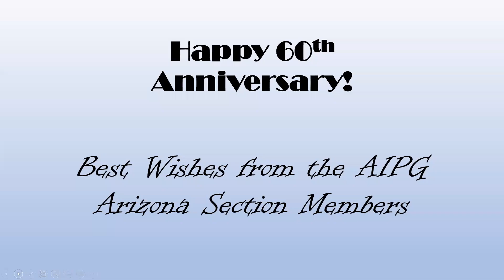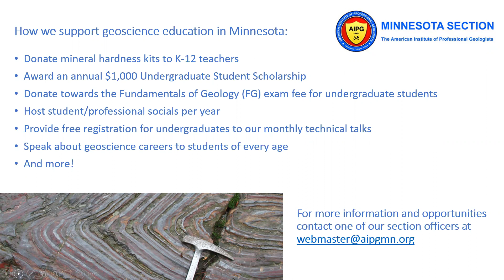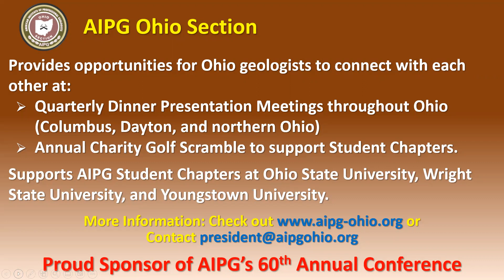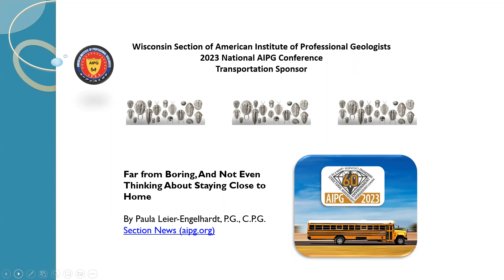AIPG Transport Sponsor Video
Thank you video for our 2023 National AIPG Field Trip Bus Sponsors in Covington, KY from September 15 - 19, 2023.